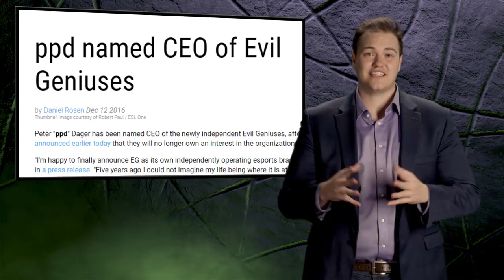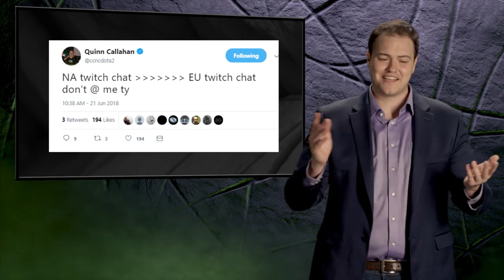The International Lowdown 2018 - Optic Gaming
As the eighteen teams complete their journeys into Vancouver, now is an opportune time to take a look back upon the vastly different roads each has traveled through the Dota Pro Circuit season to arrive at the tournament.  This is the story of Optic Gaming.